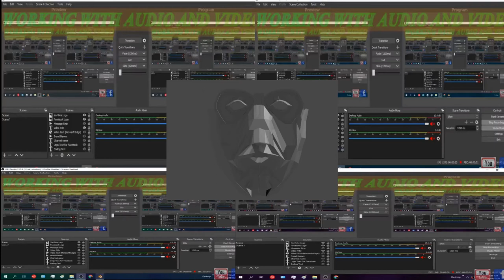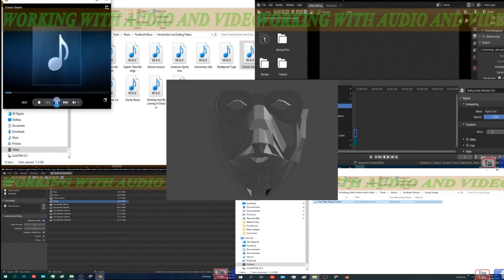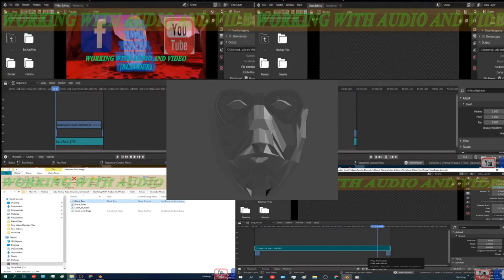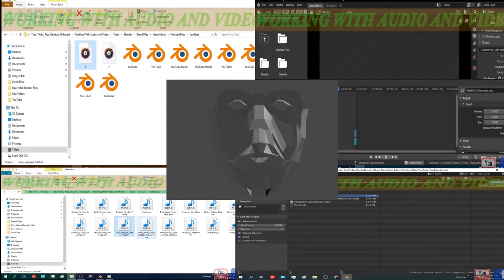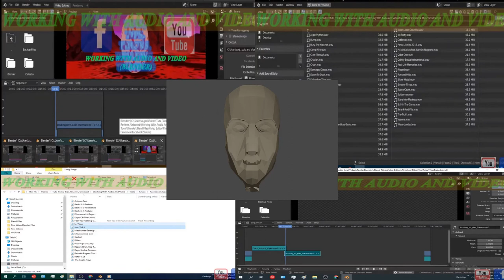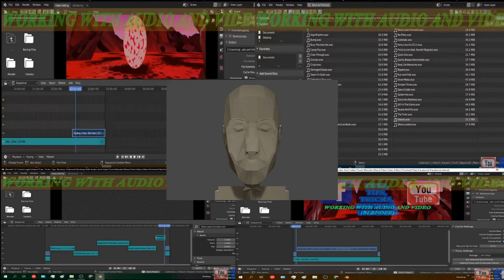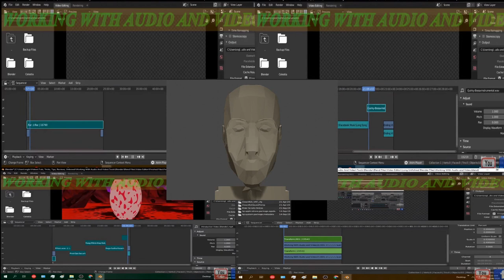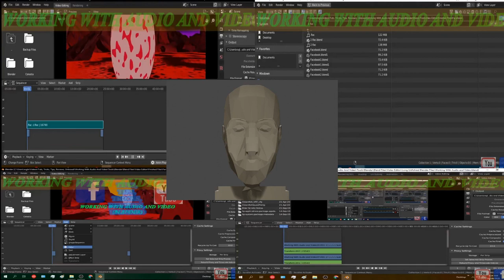Working With Audio and Video